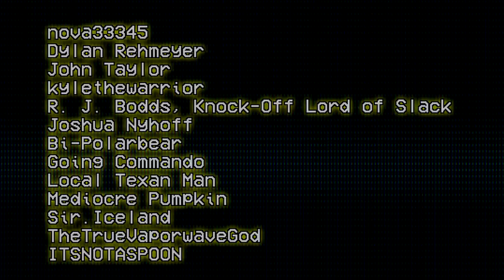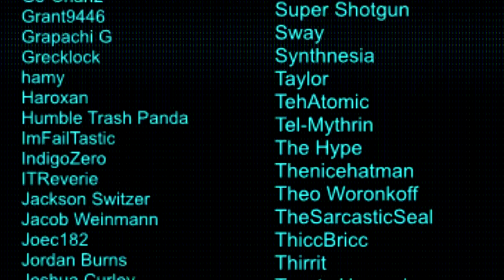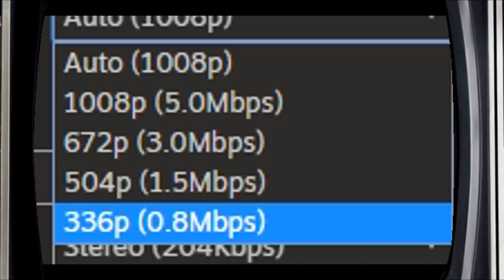Couch Cushions: Padak